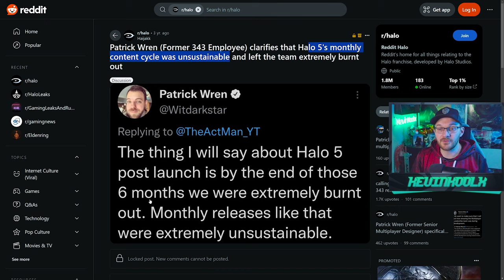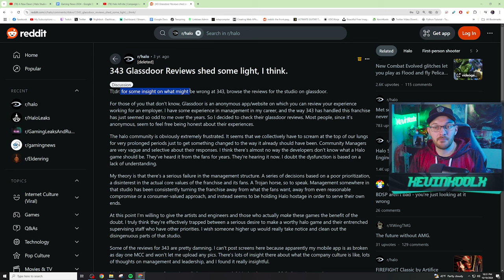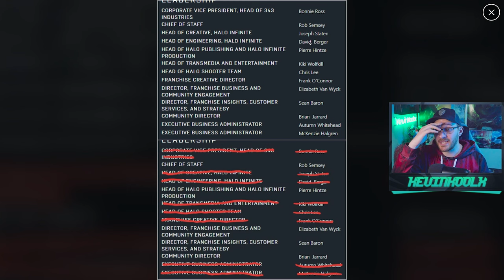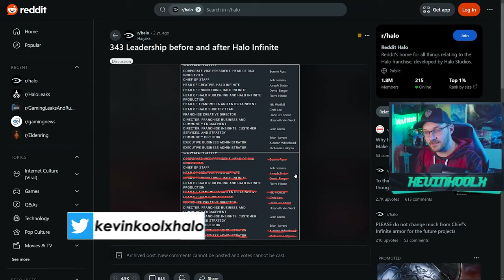Future of Halo is Bright, and Here's Why!